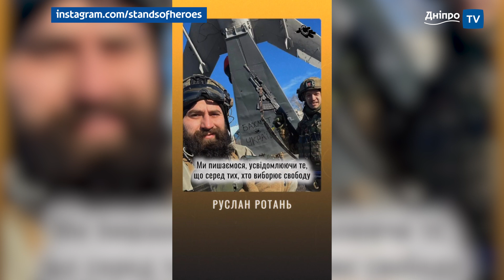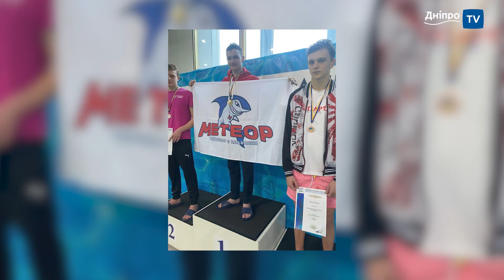Новини спорту від Дніпро NEWS / 27 лютого 2023 року